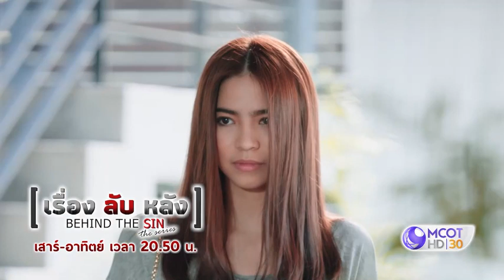เรื่องลับหลังep7 | Next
สัปดาห์หน้า! บอกเลยว่า มันส์‼ "จิงจัง" รับบทนางสอน "เด็กใหม่" ลุกขึ้นสู้ และ "พี่สาว" สายเสี้ยม ปั่นกันหัวหมุนเลยค่าา 😌💥 รอติดตาม เรื่องลับหลังep7 นะคะ 😉🎉
เรื่องลับหลัง Behind The Sin The Series ทุกวันเสาร์-อาทิตย์ เวลา 20:50 น. ทาง ช่อง9MCOTHD หมายเลข 30 broadcastthai broadcastthaitv @aaugust007 @marinaemmb @mmeiko_ @thebeamishere @geesutthirak @suerisue @jimmy_chow @gracejaa @broadcastthaitv